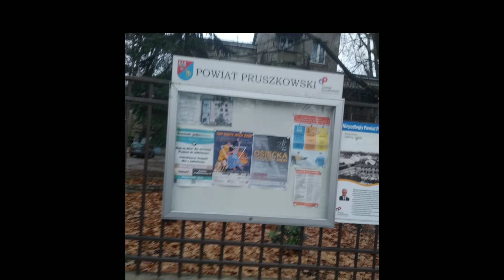moja Sklejka Filmów sezon 2 #30